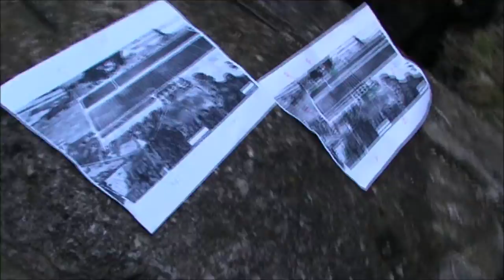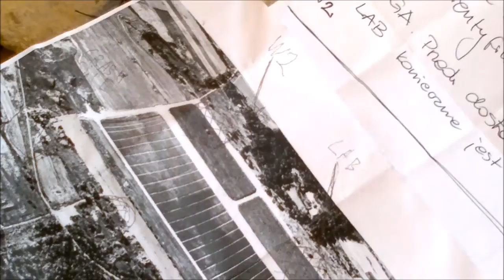AIRSOFT 4 stycznia 2014 "USA vs. EU". EAS, A-TEAM STARGARD, KLUCZEWO.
Scenariusz na lotnisku w Kluczewie, zorganizowany przez Switasa z grupy A-TEAM.